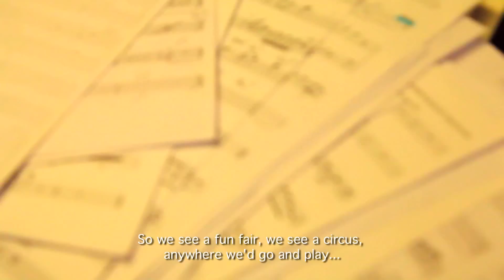Lewis Pragasam's Southeast Asian Jazz Documentary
SPIRIT OF THE BEAT is a documentary short featuring legendary Malaysian percussionist Lewis Pragasam, a musical and spiritual journey through the colorful Kuala Lumpur.  Lewis introduces his vibrant original sound and shares how he developed his unique playing style through the effortless fusion of all the music, culture and religions around him.  With his virtuosic drumming and original World Music songs as the soundtrack, the video uses concert and rehearsal footage as well as behind-the-scenes interviews to create a rich tapestry of all the things that make Lewis Pragasam one of the greatest musicians of his time.

***Please use fullscreen HD and high-quality speakers or headphones for optimal enjoyment***

Directed by
Michael Lalo Wong

Produced by
Diana Liu

Narrated by
Lewis Pragasam

Lewis Pragasam & Asiabeat

Editing/Camera/Sound/Color
Michael Lalo Wong

Musicians
Lewis Pragasam - Drums
John Kaizan Neptune - Shakuhaji
Jose Thomas -- Guitar
Weili Cheah -- Keyboard
Daniel Fong -- Bass
Kerdubah -- Indian Percussion

Alia Elkine
Peter

ABOUT LEWIS PRAGASAM
Lewis is a drummer, educator, producer and author and has toured the world many times over as one of Asiaʼs leading percussionists.  He is widely recognized in Jazz and World Music as an innovator of new trends and producer of unique sounds from Asia. Lewis founded the pioneering ASIABEAT project in 1979 with recordings and performances that have become legendary in the merging of Malaysian, Indonesian, Indian, Chinese, Japanese and Western music styles.

For latest news and performance information, find Lewis on Facebook